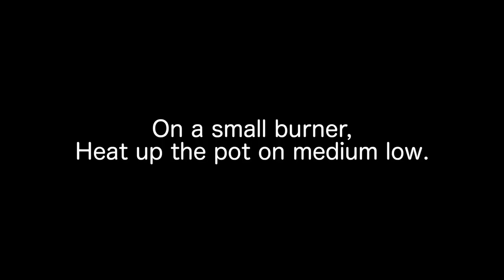Whipped Caramelized Butter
There's no turning back once you try whipped brown butter. It's so good!!! This is my favorite way to enjoy butter on bread. The only issue is to control the amount of butter intake... I could literally eat it on its own. I love how it melts in the mouth. And the deep and rich caramelized butter flavor! It's to die for! I also like how simple this recipe is, just let the butter burn... ;)